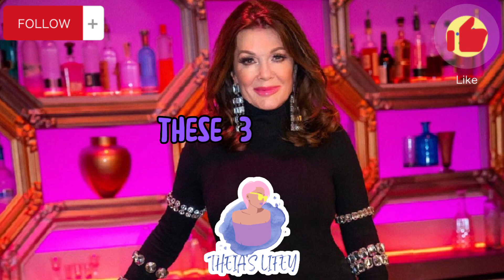EXPOSED: Vanderpump Rules Lisa Vanderpump, LaLa Kent & Ariana Madix Scandoval Feud Details Revealed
There might be a huge scandal between some of the cast mates on Vanderpump Rules and this time it is about Lisa Vanderpump, lala Kent and Ariana Madix being in a possible feud. How does Raquel not know you can't put aluminum in the microwave? why did Katie Maloney have to teach her that? did her parents not teach her that? how did she get over her social anxiety so quickly? Or was it just an act? was she pretending to be a little lamb in distress the whole time? why does Raquel sleep with a nightlight on? I literally have so many unanswered questions about Raquel or Rachel Leviss. Come on now, there's no one on this planet that's going to believe that you got a black eye from Scheana. And even if you did, no one has because basically what goes around comes around. It's called karma honey. It can't just be me who thinks Ariana Madix is way prettier than Raquel Leviss can I? Raquel and Tom, you are discussing cheaters. These days it's getting more and more difficult to trust any guy on Vanderpump Rules. Yes, it's true, Tom Sandoval cheated on Ariana Madix with Raquel Leviss. This toxic behaviour is really unacceptable (even for Bravo TV reality TV shows).  James Kennedy and Raquel Leviss only announced their break up last season and the couple were together 5 years before they split. Tom Sandoval and Ariana Madix were together for 9 years. They have officially broken up, Ariana broke it off. I wonder what the cast members that got fired think about this. I'm sure that Stassi Schroeder, Jax Taylor, Kristen Doute, Beau Clark & Brittany Cartwright have an opinion. What does the current cast including Tom schwarz, Katie Maloney, James Kennedy, lala Kent, Randall Emmett, Lisa Vanderpump, Ken Todd, Max Todd, Scheana Marie & Brock Davies feel about the situation? Can Vanderpump rules, Los Angeles, LA and the rest of the world do without Tom Sandoval and Ariana Madix as a couple? I'll have more details of the breakup in upcoming videos.